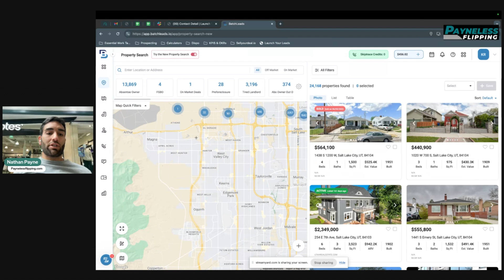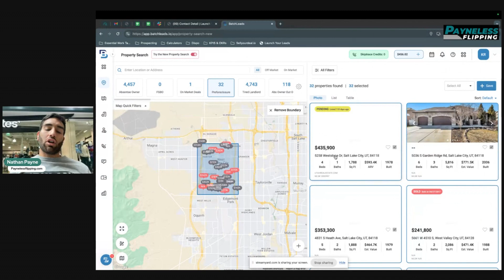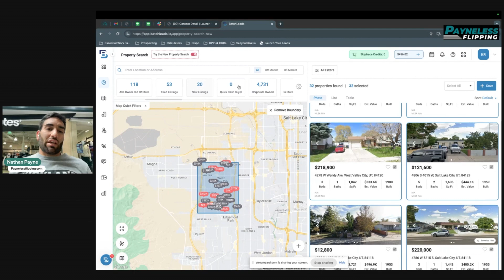How I Wholesale Real Estate From a Mall in Canada!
Unlock the secrets of virtual real estate wholesaling in 2025! In this video, I share exactly how I’m closing deals with motivated sellers from anywhere in the world—even from a mall in Canada! Whether you’re a seasoned real estate investor or just starting your wholesaling journey, these strategies will help you take your business to the next level.

Here’s what you’ll learn:
- My Payneless Wholesaling method to make real estate wholesaling easier and more effective.
- How to pull and target pre-foreclosure lists using tools like Batch Leads.
- Proven tips for connecting with motivated sellers and crafting offers that meet their needs.
- Why empathy and understanding are key to closing deals.
- How to stand out from the competition and create irresistible offers.

With years of experience and thousands of deals under my belt, I’ve developed strategies that simplify the process and help you close deals virtually, no matter where you are. It’s not about lowballing—it’s about solving problems and building trust with sellers.

Ready to take your wholesaling game to the next level? Let’s make wholesaling Payneless! 🚀

CHAPTERS:
00:00 - Doing Real Estate From Anywhere
03:27 - How To Get Leads From Anywhere
06:54 - Q&A Session
08:56 - Buying a House Below List Price
10:45 - Importance of Offers in Real Estate
12:22 - New Real Estate Training Bundle